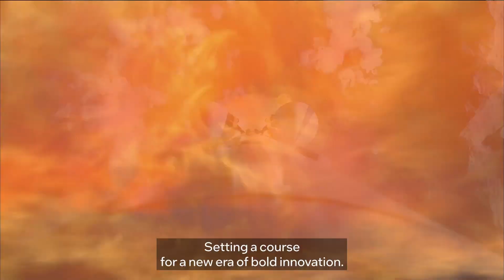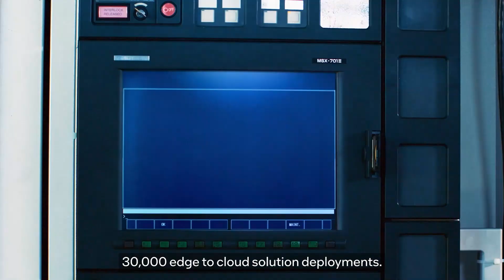Go Bigger | Intel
Learn how Intel empowers the big ideas that lead to some of the world's most important innovations.